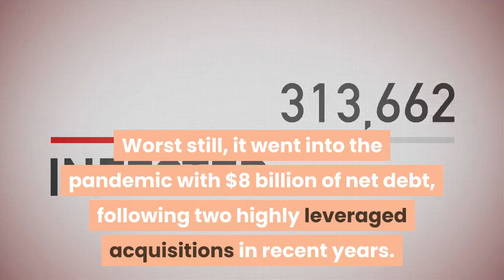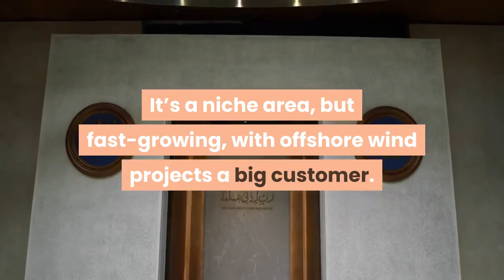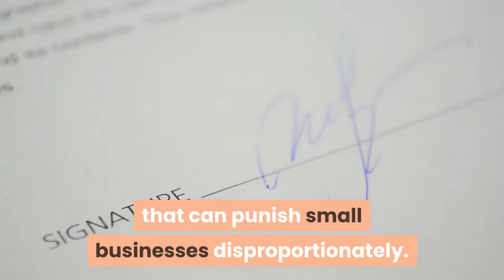6 Stocks Set To Soar In 2021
It’s crystal ball time. Technology and environmental stocks have been the big winners of 2020, but which stocks will skyrocket next year? The enforced digitisation of the world during the pandemic drove the likes of Amazon, Apple, Google and Netflix to new highs, while making household names of companies such as Zoom. Coronavirus vaccine breakthroughs in November sparked a much-vaunted rotation in market leadership from the “stay at home” play to “the reopening trade”. Many believe this has much further to run, with the potential for missteps along the way around mass vaccination delivery or central bank policy. Here are six stocks analysts are backing to shine in the New Year. The cinema chain, which has screens across the U. S. and U. K., has been an archetypal business victim of the pandemic. Worst still, it went into the pandemic with $8 billion of net debt, following two highly leveraged acquisitions in recent years. Investors took flight, with the stock collapsing by just over 90% as lockdown was announced. It has rallied by 122% since November, driven by the vaccine news, plus a fundraising and new $450m debt facility. Neil Wilson, chief market analyst at Markets.com, is backing Cineworld as a higher risk reopening trade. “This new debt facility should act as a bridge to get to a point where it can reopen screens in the U. K. and the U. S. and get the cash flow moving in the right direction again,” he said. Assuming it can reopen its screens fully in May, it has sufficient cash to cover “2021 and beyond”. However, “if there is a stock trading on this vaccine roll-out it’s Cineworld”, he cautioned. Tekmar operates in power and telecommunications infrastructure, delivering systems that protect cables under the sea. It’s a niche area, but fast-growing, with offshore wind projects a big customer. AJ Bell investment director Russ Mould describes the U. K. micro-cap stock as high risk, given its size, but believes it can deliver for patient, longer-term investors. Tekmar’s shares have sold off sharply in 2020, down 61.9%, in part down to contract delays that can punish small businesses disproportionately. But Mould points to the company having net cash of £36 million -against a net asset value of £46 million- cost-cutting, and a new product launch due in 2021.“Meanwhile, the company’s leading position in the niche of protection systems for subsea cables and pipes offers plenty of scope for upside. There are surely few markets as packed with potential as this one, as the UK prepares to launch its green industrial revolution and throw money at wind power, an area where Tekmar’s skills are likely to be in high demand,” he said. American building supplier Vulcan Materials has lagged the bounceback in U. S. equities, still trading down 3.8% for the year. Some analysts have highlighted the company’s hefty debt burden, at around three times earnings before interest, depreciation and tax as a red flag to investors.